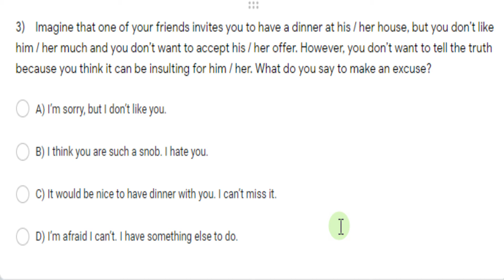İngilizce cevap 3 v4